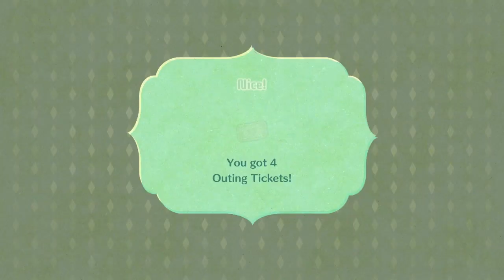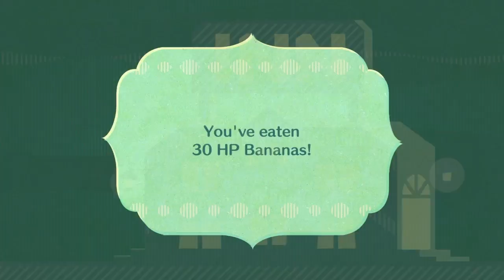Miitopia Ep. 22 Everybody Get's to Hangout with Parker Day!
It's everyone's favorite holiday! Also we fight stuff, I guess...

Sorry for the late upload. I am currently out of town and was unable to get to my laptop until now. Unfortunately Friday will also be a late upload. Just in case, if the next Miitopia episode doesn't get uploaded Friday I will upload it on Saturday. Sorry for the inconvenience. -Candy

Parker's Twitch: Twitch.tv/b0xguy